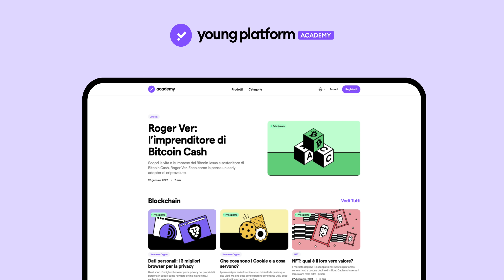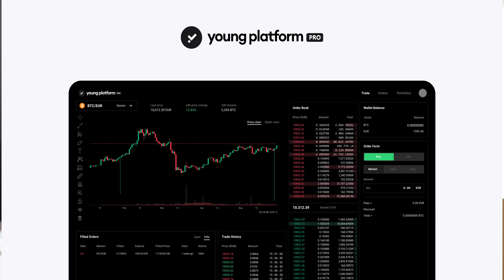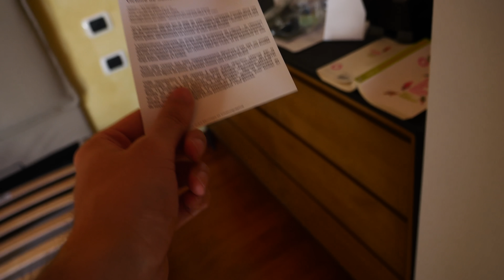Questo pacco arriva dal Louvre di Parigi - Vlog Unboxing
Vlog unboxing in collaborazione con Young Platform. Registrati su Young Platform Exchange e ricevi fino a 25 euro bonus

Scopri il mondo cripto gratis con la sezione Academy all'interno di Young Platform Step e guadagna il token YNG completando quiz, sfide o anche solo camminando